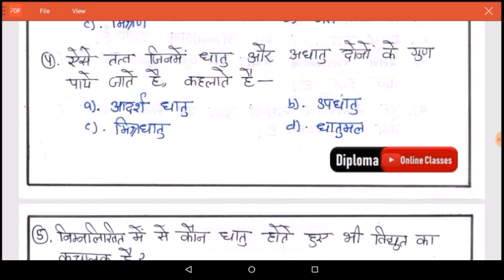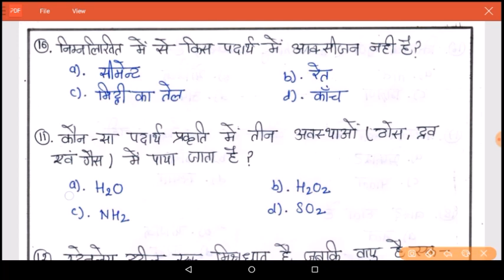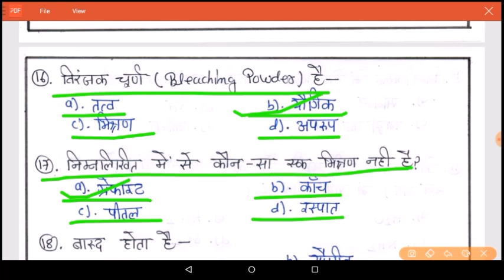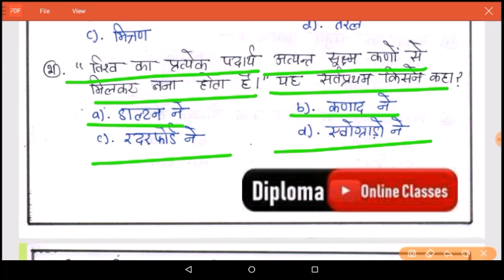Chemistry Part1 II 25 Q & A II पालिटेक्निक प्रवेश परीक्षा II Polytechnic Entrance exam